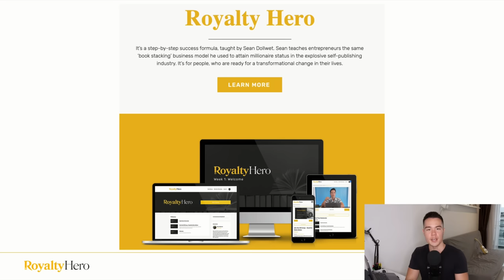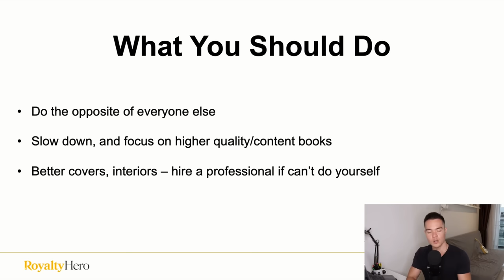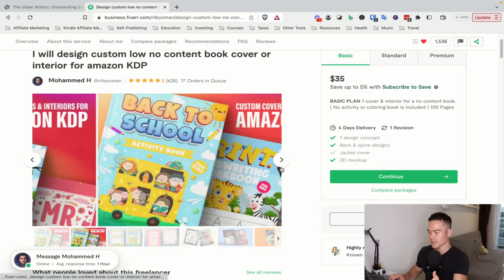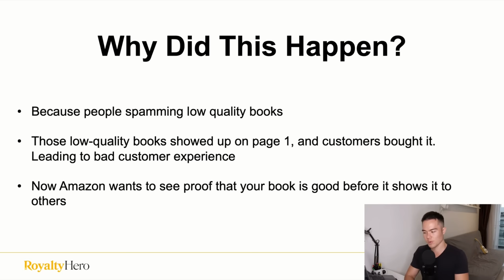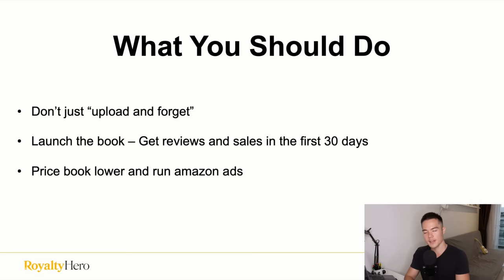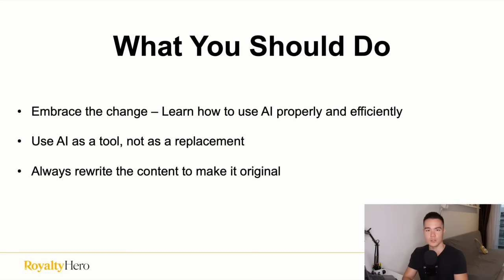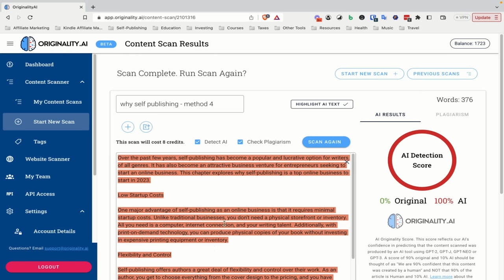Amazon KDP is CHANGING - How to Succeed in 2025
🚀 Write and Publish Your First Book in Just 7 Days (FREE Challenge)

About this channel: I share what I learned from years of online marketing/business failures and successes so that you don’t make the same mistakes I’ve made, being $40,000 in debt and getting scammed for tens of thousands of dollars. And show you how I overcame that by building a six-figure passive income business and become a self-made millionaire at age 26.

The information shared in this channel is for educational and informational purposes only. There is no guarantee that you will earn money using the techniques and ideas in this video. Your investments are solely your responsibility and it is imperative that you conduct your own research. I am merely sharing my opinion with no guarantee of gains or losses on investments. Your level of success in attaining the results claimed in this video will require commitment, hard-work, experience and knowledge. We have taken reasonable steps to ensure that the information in this video is accurate but we cannot represent that the website(s) mentioned in this video are free from errors. You expressly agree not to rely upon any information contained in this video.